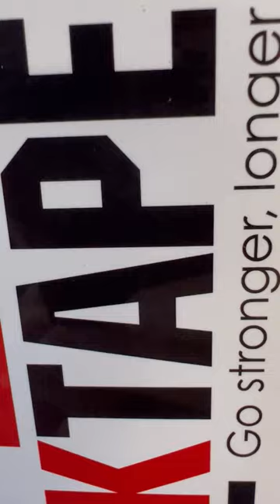Dealing with wrist pain? K-Tape can help! 🙌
Oak Brook Medical Group serves the residents of Oak Brook, Illinois and the surrounding community. Our team of dedicated professionals and the amazing staff work diligently to ensure that all patients receive the care they need. With on-staff medical doctors, nurse practitioners, chiropractors, physical therapists and massage therapists, our team can help patients find relief to a variety of conditions in a comprehensive way. In addition, combined, our staff has the ability to speak English, Spanish, Polish.

Oak Brook Medical Group treats patients of all ages and stages of life, including children and infants, expectant mothers, and the elderly. The staff at Oak Brook Medical Group also commonly treats individuals who have been injured in an accident, suffered from an overuse injury, or are recovering from surgery.

Providers at Oak Brook Medical Group approach care from a holistic standpoint so that patients can improve their overall health. With expanded knowledge on nutrition, personal fitness, and ways to manage pain, patients are expected to walk away from Oak Brook Medical Group with a newfound feeling of health and wellness.